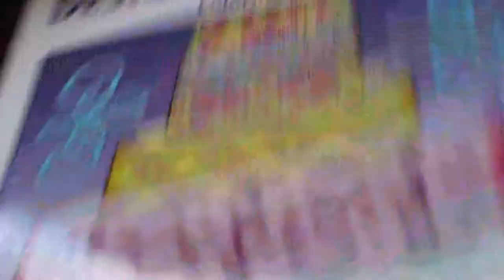Colour and Catch Up Designer Desserts Pt 2